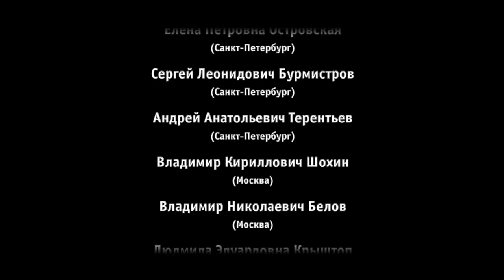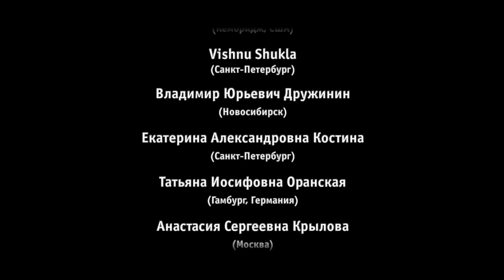Парибок Андрей Всеволодович (Санкт-Петербург). О сравнениях в индийской философской литературе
Чтение доклада
​0:00​ О сравнениях в индийской философской литературе
​4:08​ ​ ​ Два сравнения из Упанишад (порога философии): 1-е - сравнение антропологического строения человека с колесницей;
11:35​ ​ ​ 2-е сравнение – утрачивание объекта;
15:20​ ​ ​ Обоснование применения сравнений в индийской философии (упамана и анумана);
18:55​ ​ ​ Педагогическая направленность: способ внедрения человеку нового знания;
​19:30​ ​ ​ Ньяя – мифологическая основа использования и совершенствования способов сравнения в индийской литературе;
20:46​ ​ ​ Два полюса индийской литературы: 1-ый – литература риторическая (вероучительная), художественные сравнения;
28:10​ ​ ​ Последовательные сравнения, материальная причина сущностно тождественна последствию;
32:00​ ​ ​ Уподобление (изведывание), вкушение объекта во всей его полноте;

Обсуждение доклада
38:10​ ​ ​ Обсуждение доклада.